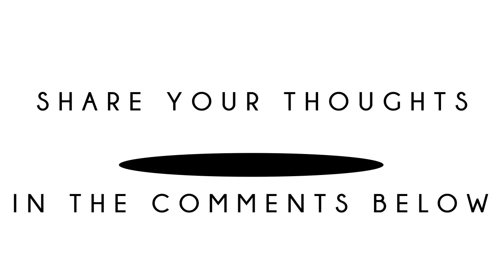Tenet Review - Is it Christopher Nolan at his best?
The Critical Meerkat reviews this mind-bending action sci-fi spectacle directed by Christoper Nolan. Starring ‎John David Washington, Robert Pattinson, Elizabeth Debicki and Kenneth Branagh.